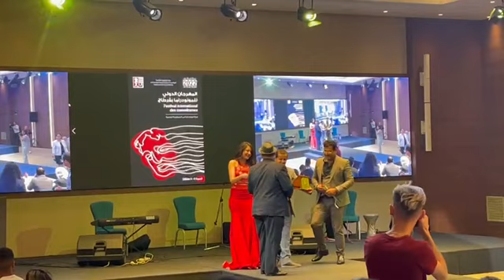تصريحات الفنانين في مهرجان كفصة الدولي بتونس